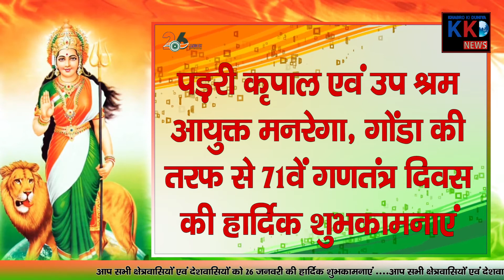GONDA ADD : हरीश चंद्र प्रजापति की ओर से 71वें गणतंत्र दिवस की हार्दिक शुभकामनाएं